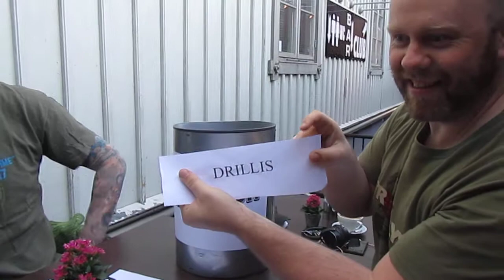Smash-trekning 2013 - Damer